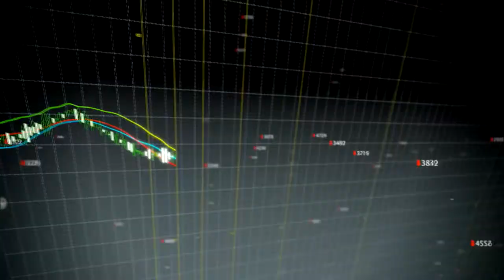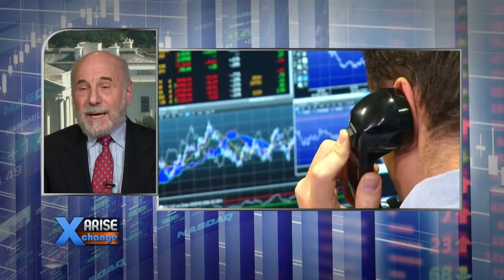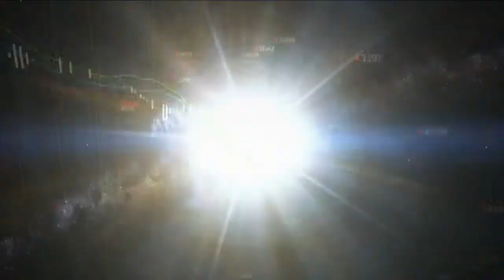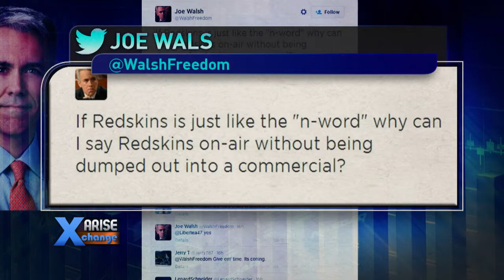Arise Xchange 6/20/14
Arise Xchange Full BRoadcast

Host: Andrew Schmertz
Guests: Lloyd Cohen, Marc Elias (Corner Office), Erich Joachimstaler, John Manley